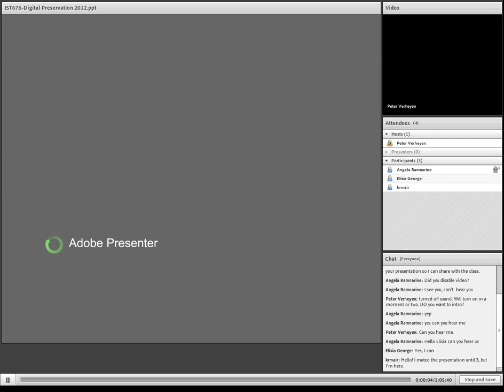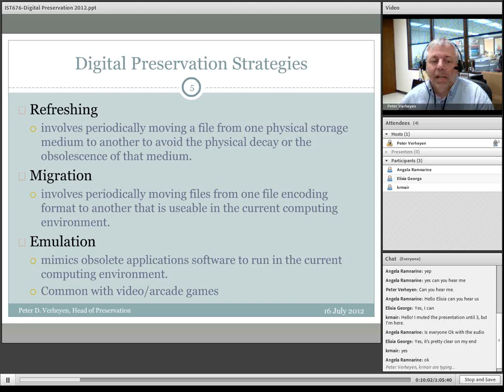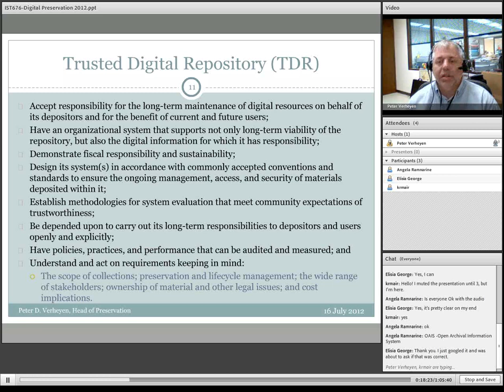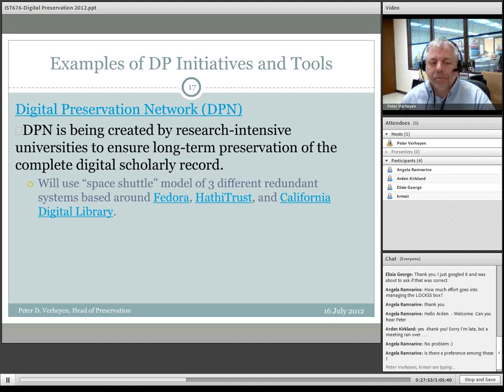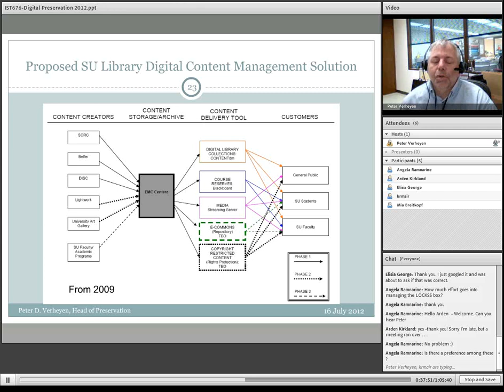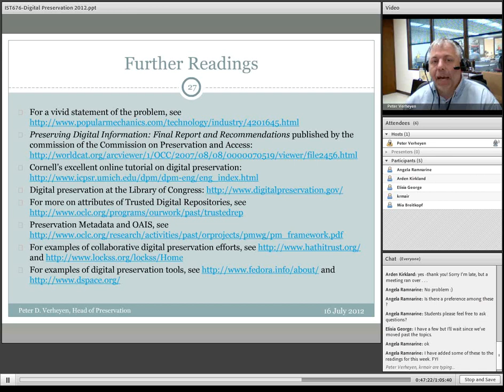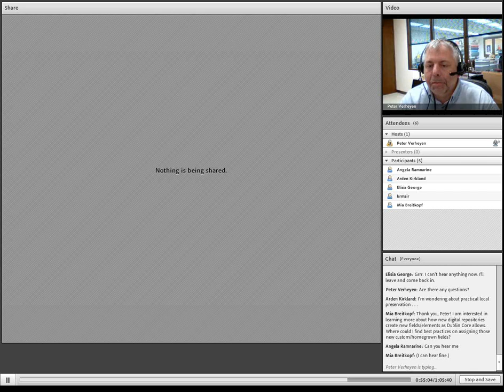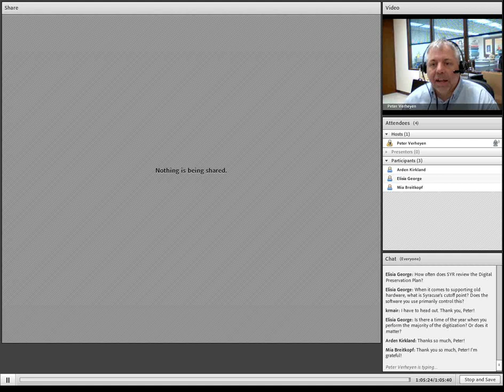Digital Preservation:An Historical Perspective and Overview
Presentation on introductory digital preservation to online version of class on digital libraries (IST 676) at Syracuse University's iSchool. Presentation given by Peter D. Verheyen on July 16, 2012.

Slides include Team Digital Preservation cartoon from Digital Preservation Europe. to view the video with sound. The whole series is worth watching.